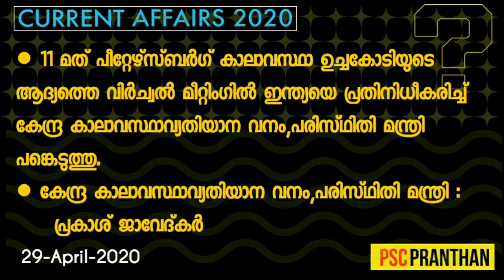Malayalam CURRENT AFFAIRS | 2020 | 29 April 2020 | KeralaPSC | SSC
● FIFA യുടെ പുതിയ നിയമം പ്രകാരം SUBSTITUTE കളുടെ എണ്ണം എത്ര?

● UNCIRF ആസ്ഥാനം

കേരളാ PSC , SSC പോലുള്ള പരീക്ഷയിൽ ചോദിക്കാവുന്ന current affairs ചോദ്യങ്ങൾക്കായി ദിവസവും മലയാളം , ഇംഗ്ലീഷ് പത്രങ്ങളിൽ വരുന്ന പത്രവാർത്തകൾ മലയാളത്തിൽ അവതരിപ്പിക്കുന്നു.